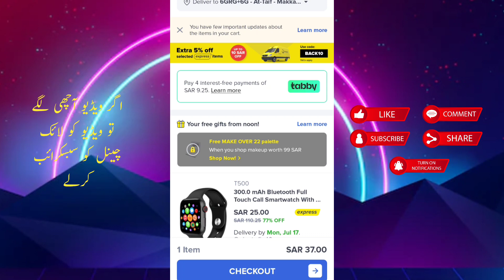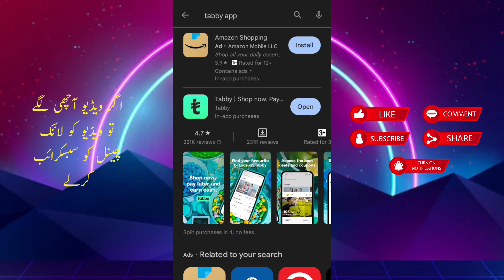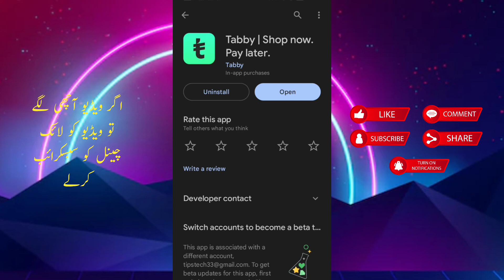Saudia arab Online money Through Noon | Noon Earnings | Noon Cashback| Tabby Cashback 24 SAR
ZEESHAN ALI MUHAMMAD NAZIR invites you to join Tabby and get 25.00 SAR off your first purchase at thousands of stores.

Noon Purchase Problem Throw Tabby | We Can't Approve This Purchase | Noon | Tabby

Are you tired of paying full price for your favorite products? Look no further! In this video, I'll guide you through a comprehensive step-by-step process that will help you unlock incredible savings on Noon, all while keeping a human touch.

Join me as I reveal the insider secrets to becoming a savvy shopper on Noon. With my expert guidance, you'll learn how to navigate through the vast range of products, uncover hidden deals, and make the most of Noon's special promotions.

But it doesn't stop there! I understand that getting discounts isn't just about the numbers; it's about the human touch. That's why I'll share valuable insights on building relationships with sellers, leveraging customer support, and even engaging with the vibrant Noon community. By incorporating these personal elements, you'll not only save money but also enhance your overall shopping experience on Noon.

So, whether you're a seasoned shopper or a beginner, this video is for you. Prepare to take your discount game to the next level and become a smart shopper with a human touch on Noon. Don't miss out on this opportunity to uncover the secrets that will revolutionize your online shopping journey!

Together, let's embark on a money-saving adventure on Noon!

How to get discount on Noon
Saving money on Noon
Tips for discounts on Noon
Exclusive Noon deals
How to find the best discounts on Noon
Saving tips for shopping on Noon
Noon discount offers
How to save money on online shopping at Noon
Step-by-step guide to getting discounts on Noon
Best ways to score discounts on Noon
Tricks for getting the best deals on Noon
Top strategies for saving money on Noon